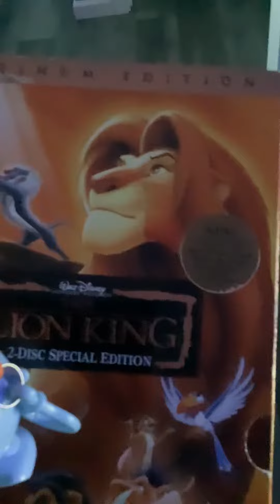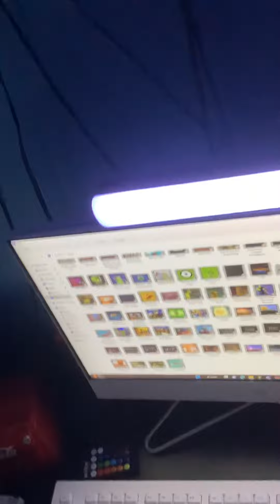Rainbow Dash Watches The THX Broadway Logo at Respect House